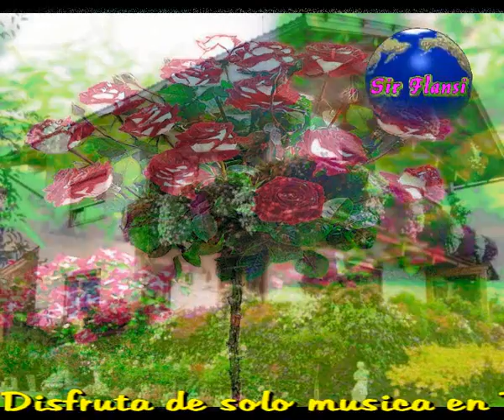Mejores momentos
Sir Flansi
ESTOY ESPERANDO
MEJORES MOMENTOS PARA LA VIDA
ESTOY, AGUARDANDO
QUE CAMBIEN LAS COSAS EN ESTE MUNDO

ESTOY PROCURANDO
PASARE COMO PUEDA MALOS MOMENTOS
ESTOY DESEANDO
NO PIERDO ESPERANZAS, AL MENOS LO INTENTO

A VECES ME CREO
QUE TODO HA CAMBIADO, SOLO ES UN SUEÑO
A VECES ME PIERDO
EN SUEÑOS QUE TRAEN MALOS REUERDOS

AHORA YA SIENTO
QUE CUALQUIER INTENTO ES IMPOSIBLE
AHORA PRESIENTO
QUE LO QUE NOS PASA ES INADMISIBLE

ESTOY ESPERANDO
ESTOY AGUARDANDO
ESTOY PROCURANDO
ESTOY DESEANDO